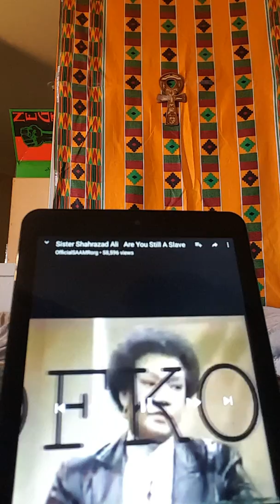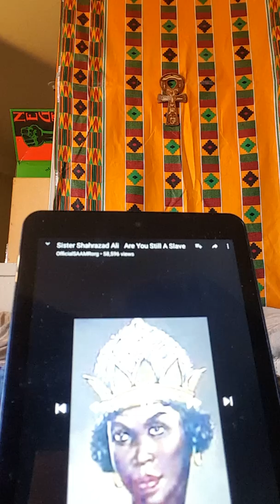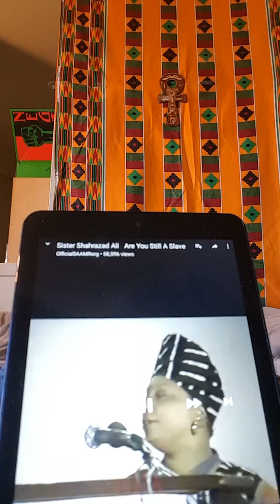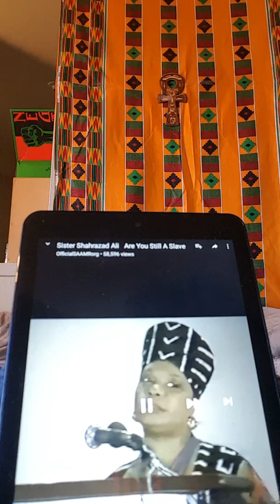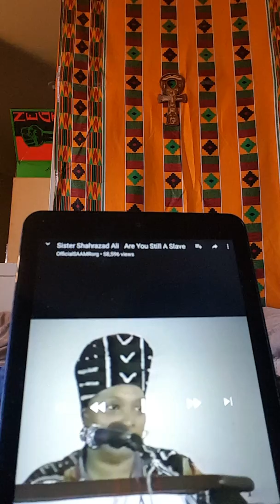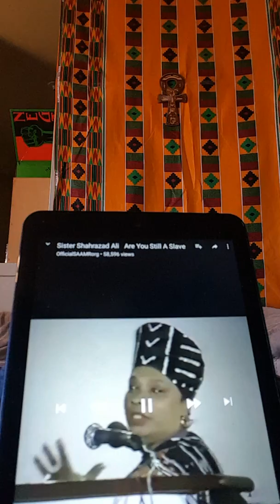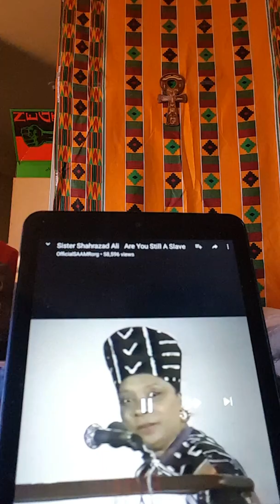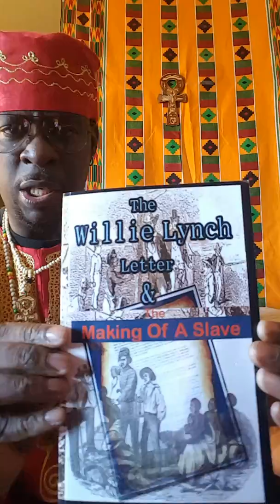I am Chocolate Amun Ra ! Afternoon services part 1 are you still a Slave